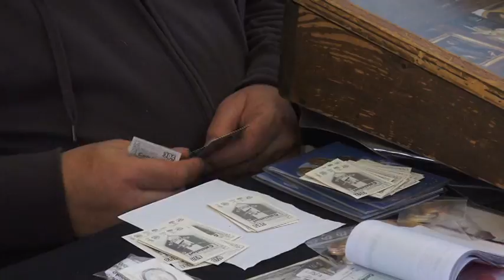Consiglio comunale di Arezzo approva modifiche regolamento della Fiera Antiquaria